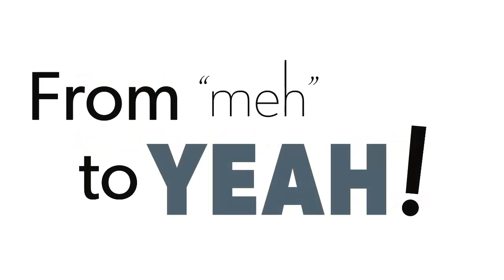One word that sabotages you more than any other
There's one word that I'm going to bet that you've used, if not today, this week, that absolutely sabotages your success more than any other word you use.